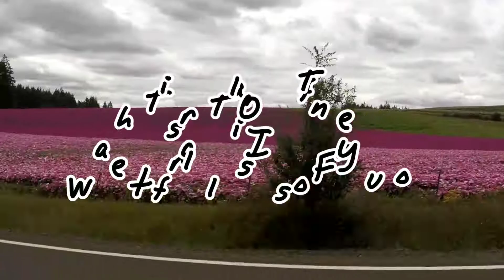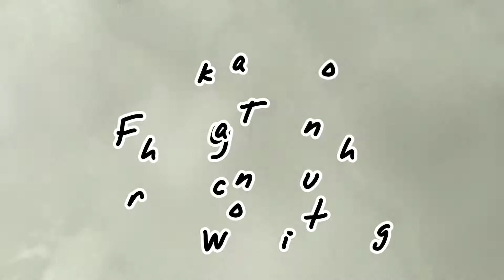Trail Of Ten Waterfalls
10 Waterfalls in 1 hike. WHAT!